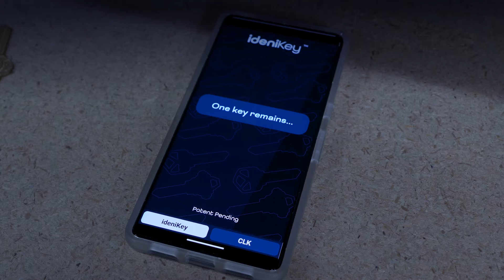The Forgotten Keys: A Spoo-key ideniKey Mystery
When the CLK Supplies team discovers a set of eerie "forgotten keys," their curiosity turns into chaos! Using the Idenikey app to uncover the mystery behind the keys only leads to more questions—and some scares. 😱 Things get spooky fast in this funny Halloween adventure as the crew tries to solve the unsolvable. Will they find out where these keys lead, or are some mysteries best left locked? 🔐 Get ready for laughs, surprises, and throwbacks in this Halloween skit! 👻🎃

00:00- Halloween Skit
01:58 - Bloopers!

Here at CLK Supplies, we believe a # Lockboss is anyone who works with locks and keys. Maybe you rekey locks, install lock hardware, or help a customer who's locked out; at the end of the day, you show up and get the job done, and you should be proud of what you do.

We want to celebrate the # Lockbosses in our community. Every week at 4:00 PM PST on our YouTube Live show "# Lockboss Show & Giveaway," we give away 5 free prizes to lucky individuals. Include Lockboss in your comment on that week's videos to be automatically entered to win one of the prizes.

NO PURCHASE IS NECESSARY TO ENTER. Must be 18 years or
older and U.S. Resident. Void where prohibited. This promotion
sanctioned, or associated with YouTube, Instagram, or Facebook. The winner
announced Every Tuesday by 11:59pm PST.

ABOUT US:
Locksmithing is what PJ knows, he grew up watching his dad locksmith. PJ started his locksmith training at age 6 by learning how to cut a key! PJ, President of CLK Supplies shows locksmith tips, does locksmith training videos as a sort of locksmith school, interviews locksmiths goes over locksmith equipment, key cutting machines, and more. If you are interested in locksmithing, want to know how to use locksmith tools, or would like to learn a few new locksmith tricks you are in the right place. Welcome!